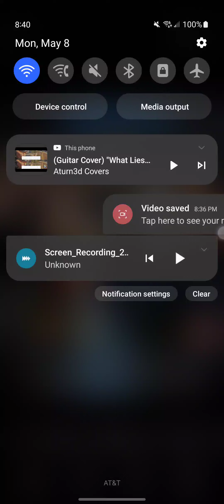Doctor Cat The Dark Blue Massacre Xbox 360 V2 Trailer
Garfetti Entertainment
Eidos Interactive Inc
Rocksteady Studios
Rebellion Games
Warrior Cat Games
Cat Games
Cat Films
Cat Productions
Sony Pictures Home Entertainment
Xbox 360 Xbox LIVE